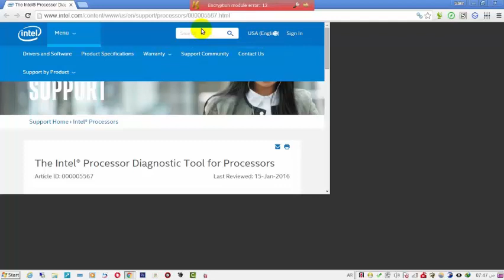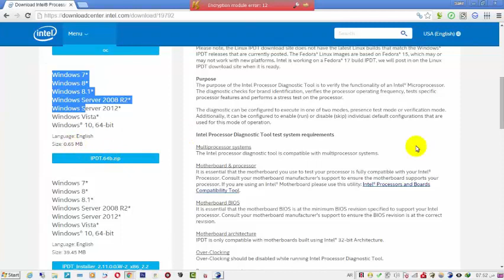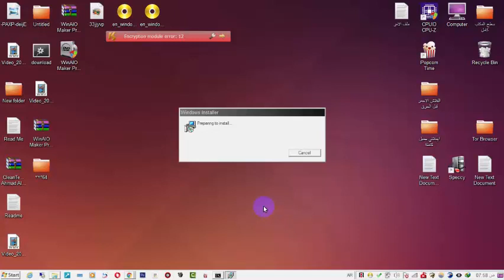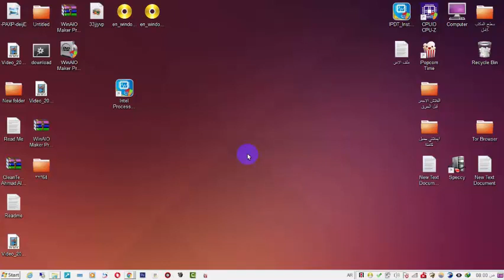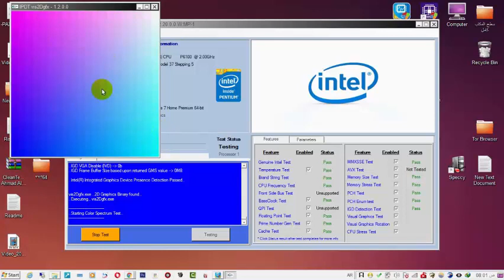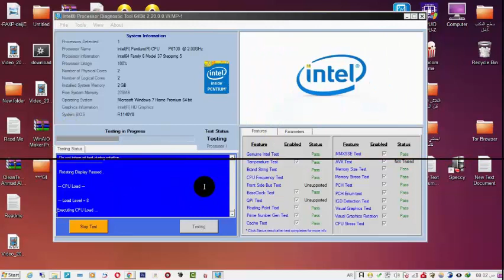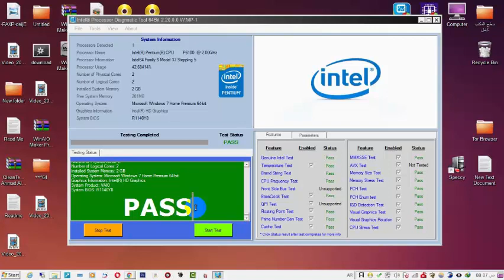تأكد من سلامة Processor وكرت الشاشة كيفية التحقق من سلامة المعالج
كرت الشاشة –الرامات – المعالج –الكيبورد ... الصيانة: اعادة تثبيت كرت الشاشة و الرامات والمعالج
تعرف على اغالبية اعطال الكمبيوتر وكيفية صيانتها بنفسك
بعض أعطال الكمبيوتر وطرق إصلاحها
كيف تفحص البروسيسر في حالة عدم إشتغال الحاسوب
- كيف تقوم بفحص سلامة معالج حاسوبك عبر اداة رسمية من شركة Intel
كيف اتاكد من سلامة كارت الشاشة
طريقة معرفة كارت شاشة اللابتوب منفصل او متصل
صيانة البرامج والحاسبات الآلية للمشاكل الشائعة